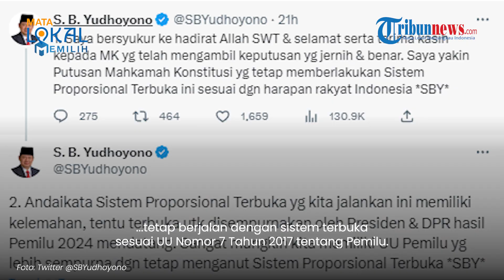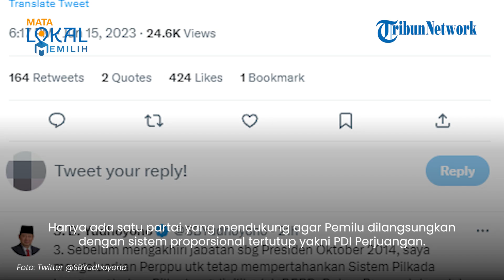Apresiasi Putusan MK, SBY Usul Sistem Pemilu Terbuka Dibenahi Presiden dan DPR Periode Selanjutnya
TRIBUN-VIDEO.COM - Presiden ke-6 RI Susilo Bambang Yudhoyono (SBY) mengusulkan agar sistem pemilu proporsional terbuka dibenahi oleh presiden dan DPR untuk periode mendatang.

Dalam cuitannya di akun Twitter pada Kamis (15/6/2023), SBY mengatakan, sistem proporsional terbuka untuk dibenahi apabila memiliki kelemahan.

SBY mengaku, sebelum mengakhiri jabatan sebagai Presiden pada 2014 lalu, dirinya mengeluarkan Perppu untuk tetap mempertahankan Sistem Pilkada Langsung bukan Pilkada yang dipilih oleh DPRD.